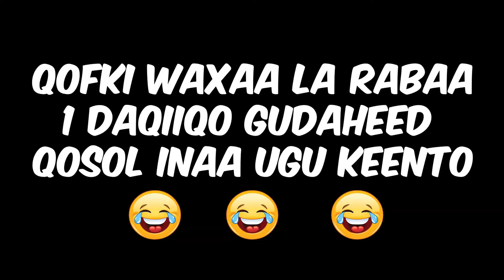Haddii aad Qosli weyso WAD XANUUNSAN TAHAY | CAR QOSOL ISKU CELI 😂🤣